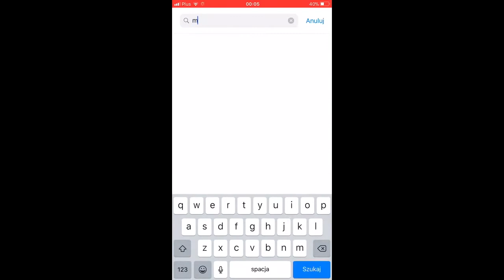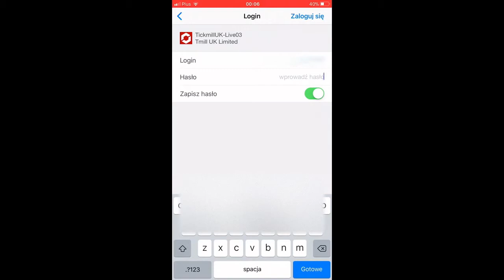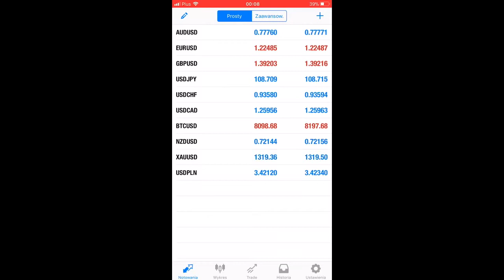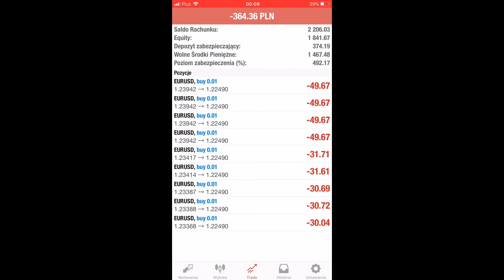Meta Trader 4 - Podgląd na telefonie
Wybór brokera należy do Ciebie, natomiast zaleca się otwarcie konta u brokera, który ma bardzo niski Spread na EUR/USD oraz u którego otwarcie pozycji nie generuje dodatkowych opłat, np. prowizji. Poniżej natomiast znajdziesz instrukcję dla brokera Tickmill regulowanego w UK. Zaleca się otwarcie konta CLASSIC.

Day Trading Advanced
Automat Forex Bot
Automatic Robot Forex
tickmill
tickmill broker
forex bot earnings
iMarketsLive
iMarkets Live
i Markets Live
Genesis Mining
online marketing
forex
auto trader
auto trading
imarkets live review
fusion trader review
fxsignals live review
fx signals live review
swipe trades review
web analyzer review
trading
forex trading
harmonic scaner
fx signalslive
fx signals live
fusion trader
fusiontrader
swipe trades
swipetrades
imlfusiontrader
iml fusion trader
iml swipe trades
iml trader
iml trading
imarkets live trading
broker
jafx
jafxbroker
trader
trading
forex trading
cryptocurrency
bitcoin
payolution
iml harmonic scaner
imarkets live tv
payeer
payza
imarkets live wyniki
fusion trader wyniki
fx signals live wyniki
harmonic scaner wyniki
harmonic scaner review
web analyzer wyniki
swipe trades wyniki